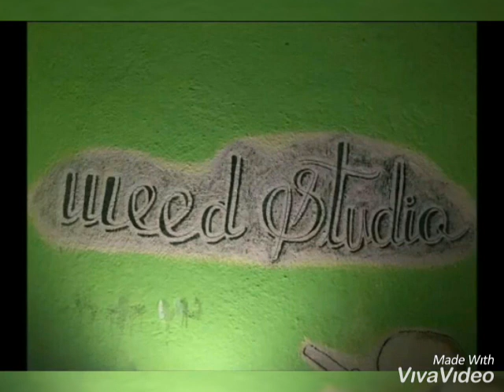Marco Estrada ft duo de las calles/soy bien LocO Y que\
B1 y VRA